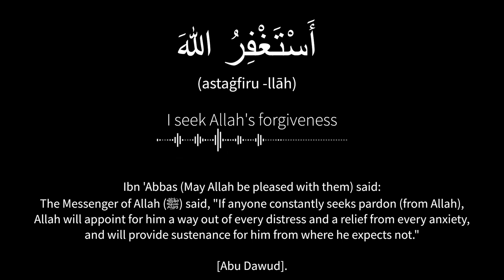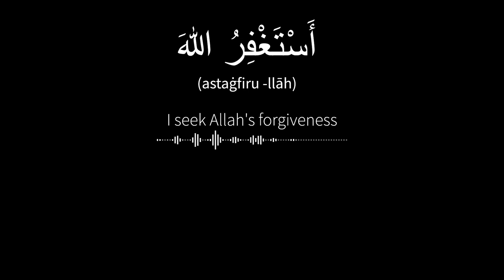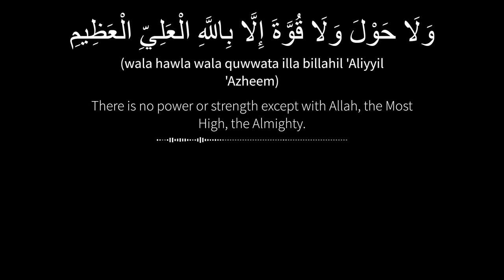Istighfar Astaghfurillah Dhirk Seeking Forgiveness (30 minutes) - Shaykh Hasan Ali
I cut the istighfar part and looped it from the video: Dhikr For The Heart & Soul by @Alfalaah

Allah loves to forgive and accepts the repentance of those who turn to Him sincerely. No matter how grave our sins may be, Allah's mercy encompasses all things, and His forgiveness is vast.

It is never too late to seek forgiveness from Allah. His door of forgiveness is always open, and He responds to those who sincerely seek His forgiveness.

*Credit to @Alfalaah for the audio.